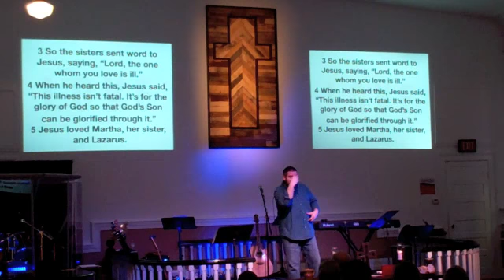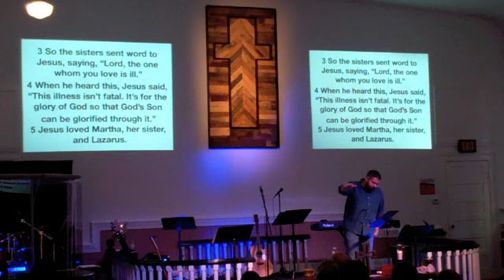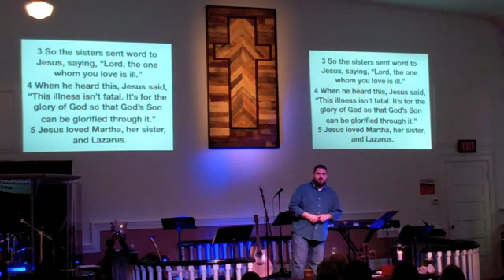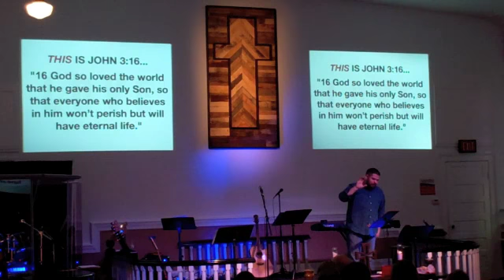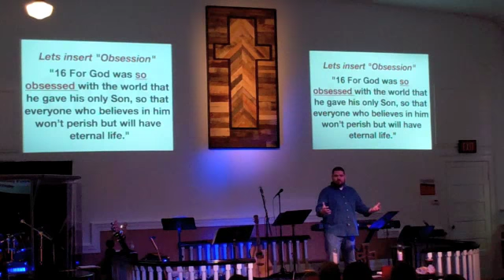LOVE Series Week 1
The world's definition of 'love' has changed over time, but has never come close to representing all that true love really is.

In the series Love, lead pastor Andrew Covington shares unique insights into the true nature of God and love.